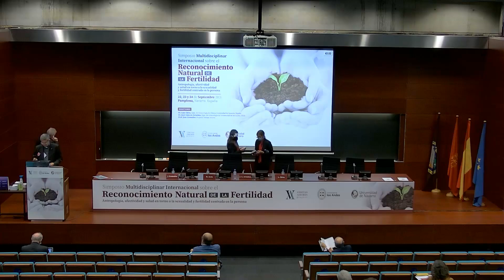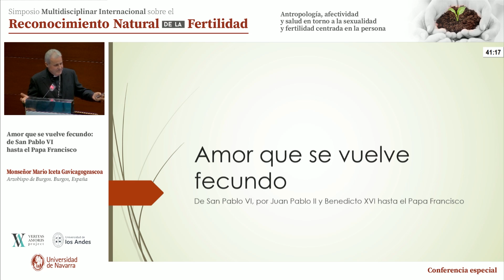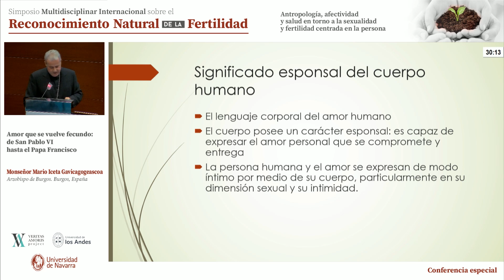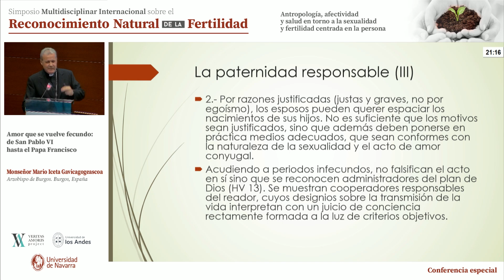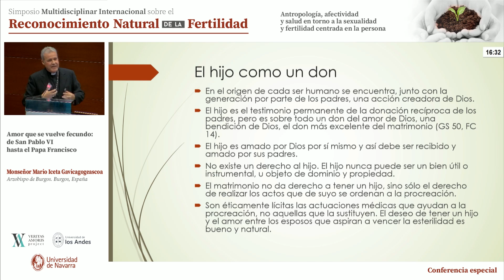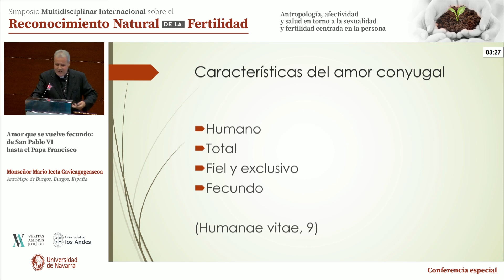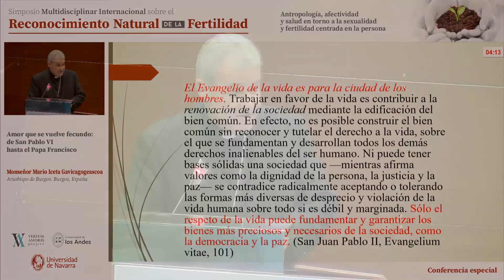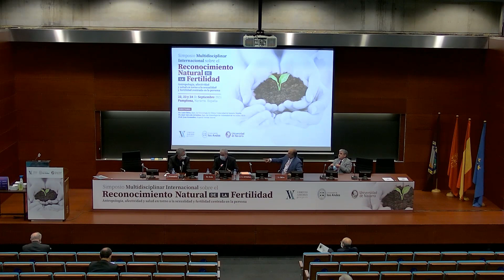26. Key Lecture: Love that becomes fruitful: from Saint Paul VI to Pope Francis (Eng)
Key Lecture: "Love that becomes fruitful: from Saint Paul VI to Pope Francis", by Monseñor Mario Iceta Gavicagogeascoa. Archbishop of Burgos. Burgos, Spain. International Multidisciplinary Symposium on Natural Fertility Awareness.